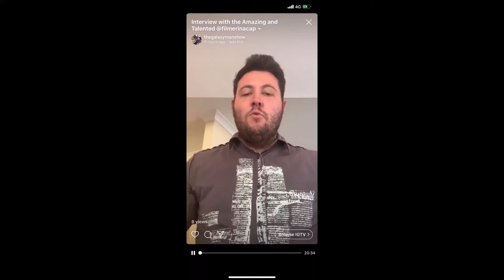The Galaxy Man Show Interview with Jack Pattison Aka Dash Rendar in Relic Of The Jedi Dec 19th